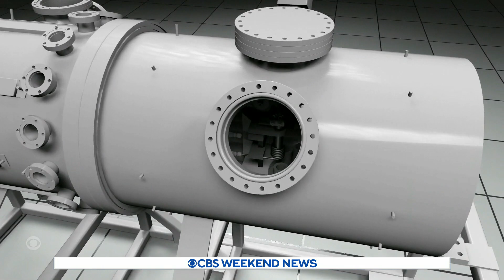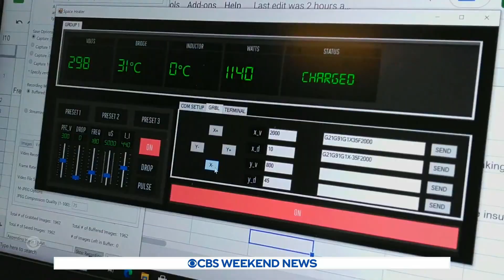Scientists researching ways to recycle space debris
Scientists are launching efforts to recycle space debris, many of which are worth thousands of dollars per pound. Barry Petersen has more.